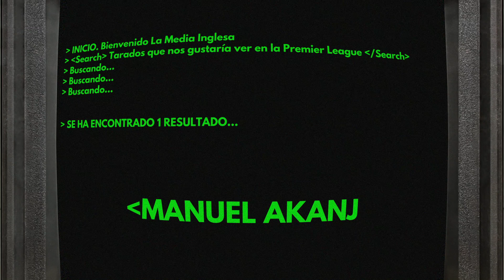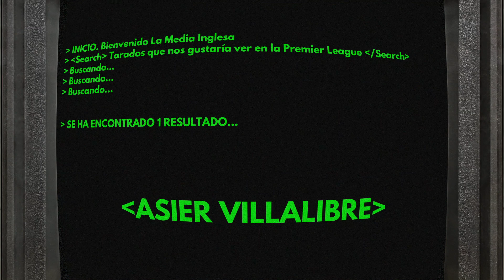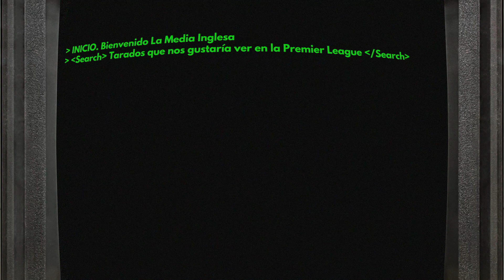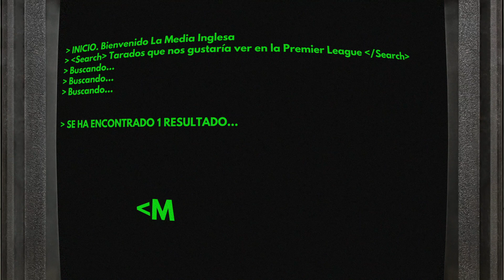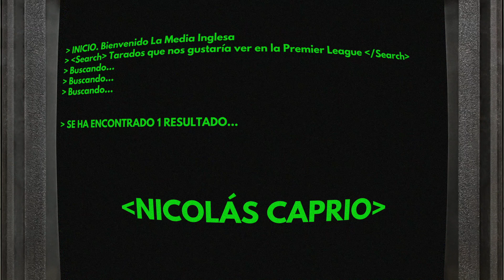TARADOS CON CARISMA QUE QUEREMOS EN LA PREMIER LEAGUE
Nos encantan los jugadores locos y hoy buscamos por el fútbol mundial los que nos gustaría ver algún día en la PremierLeague.